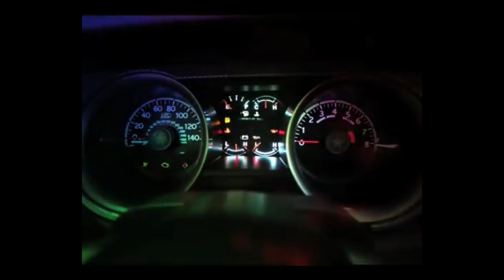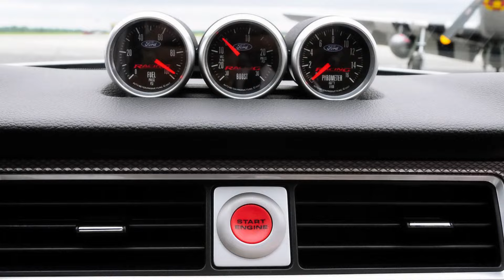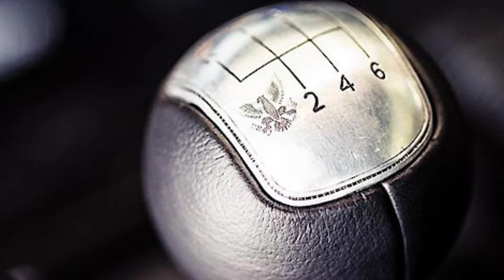5 FORD Mustang uniques et aéro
entre 2008 et 2021, Ford à mis aux enchères des Mustang faites sur mesure et rendant chaque fois hommage à une page de l'histoire de l'aviation.
En voici 5 sur le thème Warbirds.